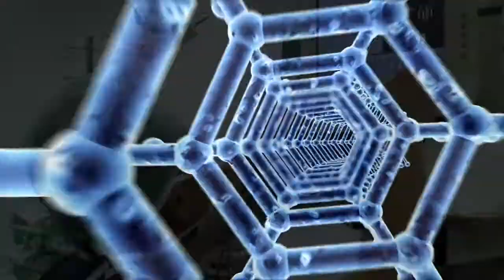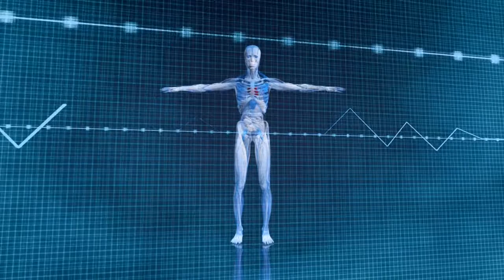The Healing Field (TRAILER)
The Healing Field explores breakthroughs in the fields of energy medicine, quantum physics, DNA and genetics, and the biochemistry of emotions. We see how the old conventional healthcare models, that have relied on surgery and prescription drugs are being challenged by a wave of dramatic, non-invasive mind-body and energy-based healing techniques.

While many of these techniques are centuries old, they are now generating worldwide studies with remarkable results.